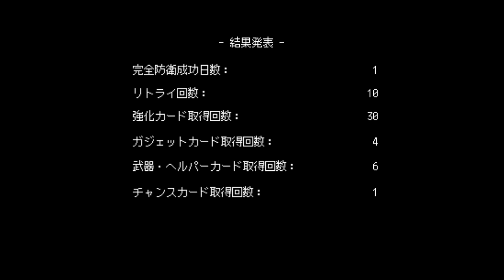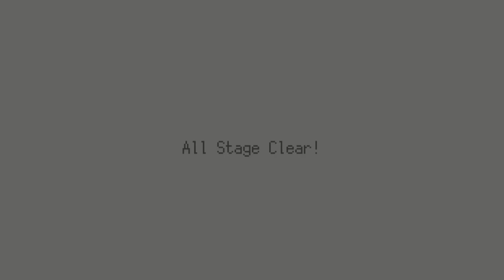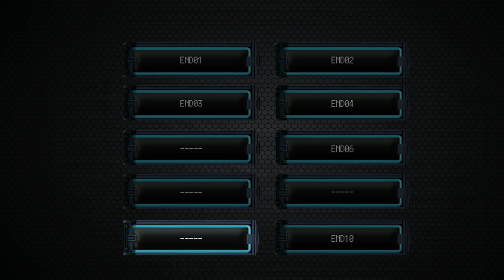#12 不要な衛兵END【溶鉄のマルフーシャ】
溶鉄のマルフーシャ
対応機種：Nintendo Switch™
ジャンル：シューティングストラテジー
プレイ人数：1人
IARC：12+